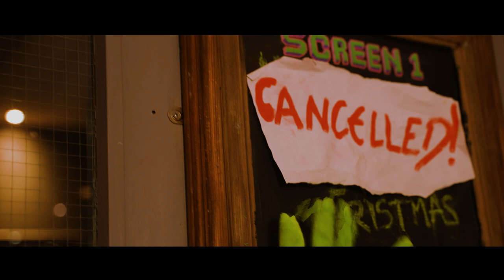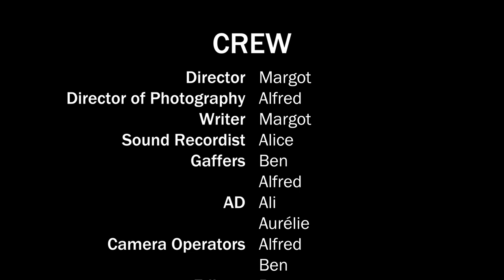Christmas Stories at The Ritzy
Join the team at The Ritzy as they celebrate their favourite Christmas Stories on the big screen.